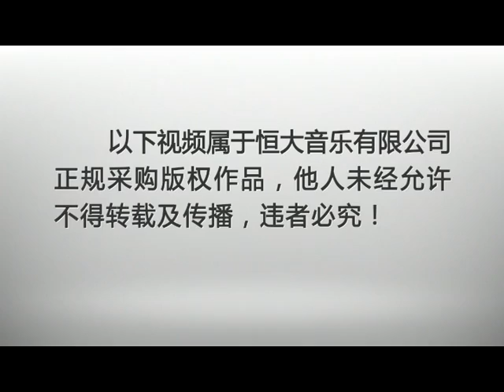毛阿敏 - 不白活一回